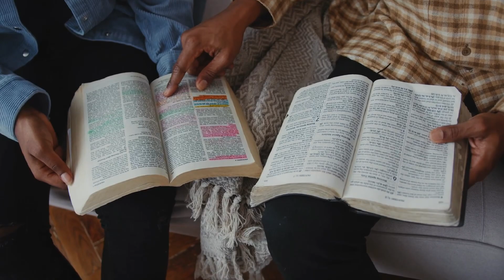HE IS CALLING MY NAME